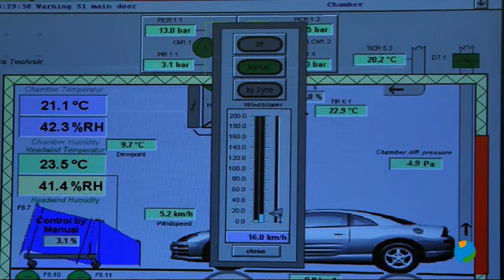22/05/2020 El ayuntamiento de Murcia presenta un proyecto para la mejora del aire que respiramos